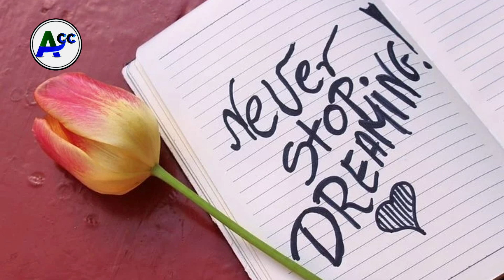Ammapattinam Famous Henna sticker || Collections Of Henna stickers|| Henna Designs|| Ammapattinam CC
Keep watching.
Keep supporting.